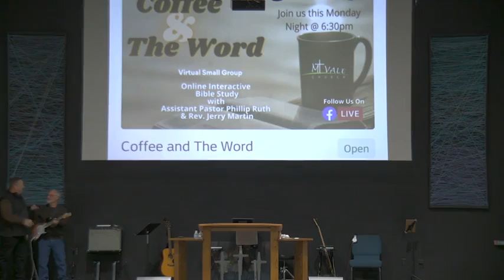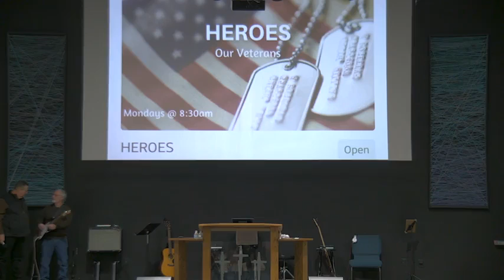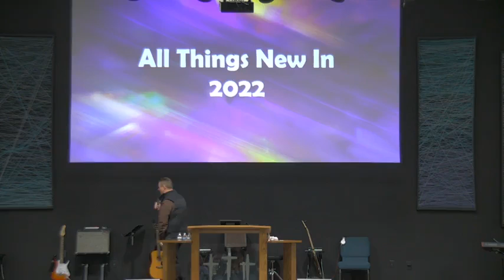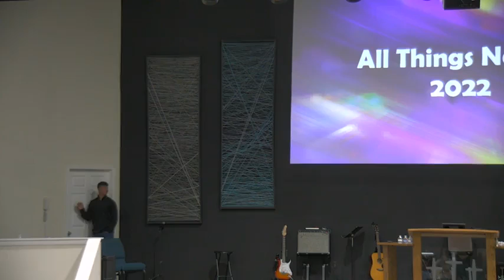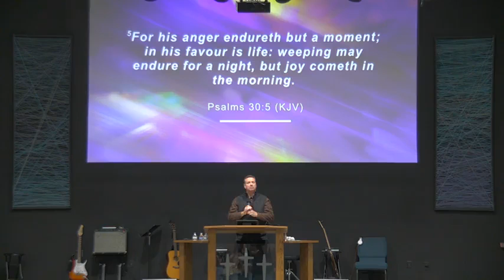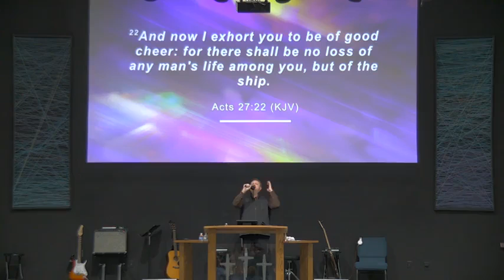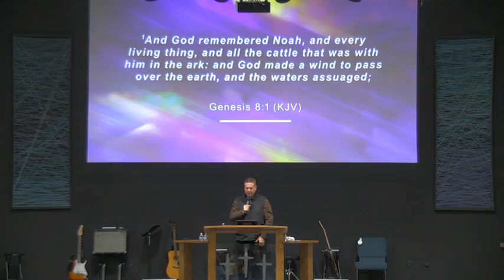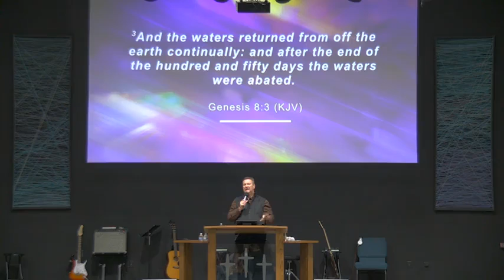Pastor T.H. Ferrell: All Things New in 2022 / 2-6-22 Morning Worship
Mt. Vale Church of God |
Date:2-6-22
Message/Topic: All Things New in 2022
Scripture:
Speaker: Pastor T.H. Ferrell
Copyright License #2707037 | Streaming License #20809354 | CCLI (Christian Copyright Licensing International)

Vale Church YouTube channel to stream our latest messages, your favorite sermons from the past, and much more.

To sow into this ministry with your tithe and offering:
TEXT-TO-GIVE:
     * Text dollar amount [space] tithe to 84321 {Example: 50 tithe}
     * Text dollar amount [space] general to 84321 {Example: 50 general}

Have you been blessed by this service, need prayer or just want to stay updated with the latest happenings at Mt. Vale? If so, we want to hear from you!

"A Healing Church for a Hurting World"